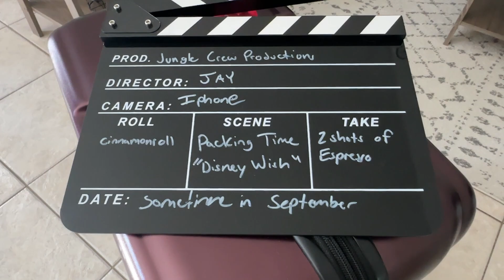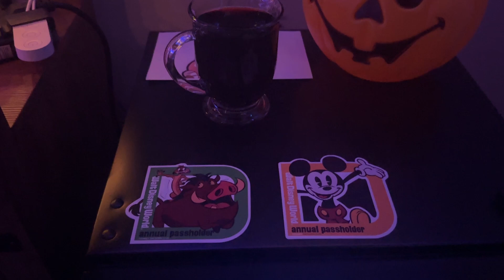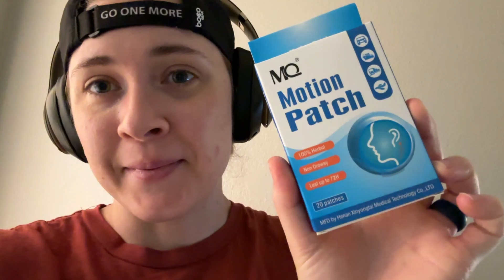Packing Day For Halloween On The High Seas | Disney Wish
Welcome Back Jungle Crew!

Today's vlog is a brief intro to our cruise on the Disney Wish: Halloween On The High Seas. We've never been on a cruise before and we both are beyond excited! Today I just packed, drank coffee, and got my run in before embarkation day! Enjoy!

Thanks For Being A Part Of The Jungle!